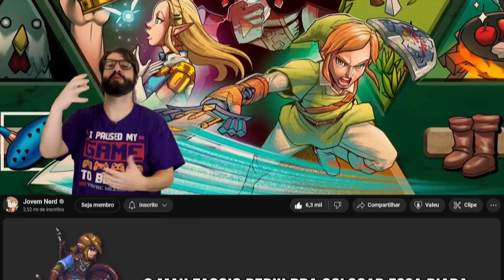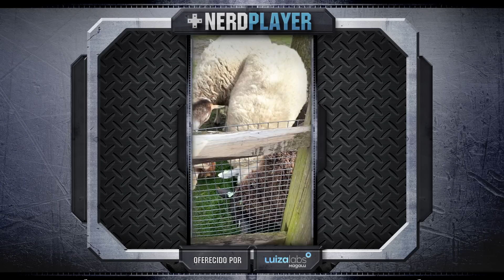The Legend of Zelda: Tears of the Kingdom Gameplay - Chora, neném!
Só no chorinho, nerds! Vem ver esse NerdPlayer de The Legend of Zelda: Tears of the Kingdom com os eternos noobs, Alexandre Ottoni - o Jovem Nerd e Deive Pazos - o Azaghal.